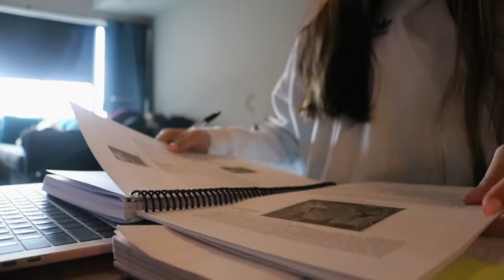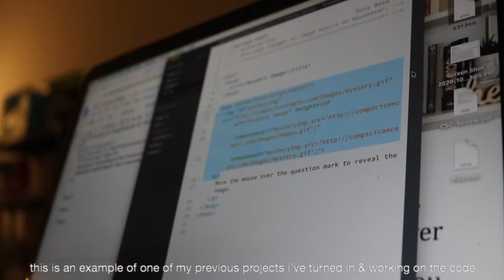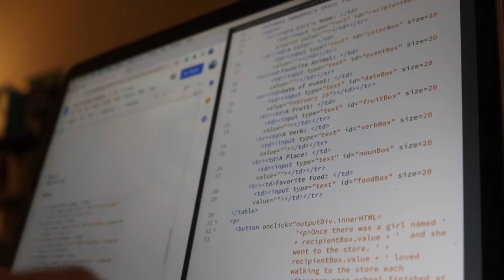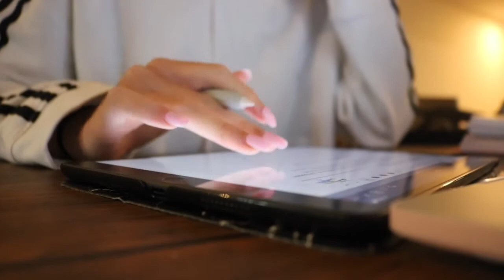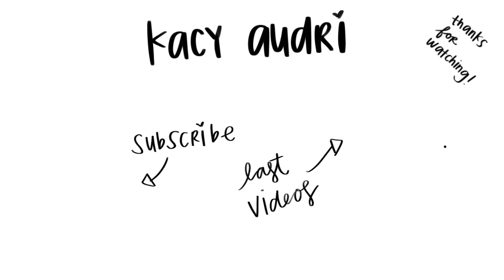PRODUCTIVE STUDY WITH ME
hi:)
I had 3 upcoming exams and wanted to show you guys how I prep for these tests. haha i am very ded now. HOPE YOU GUYS ENJOY:)

X

*tags*
study with me, productive study day, college exams, how I study for exams, productive day in the life, how i study in college